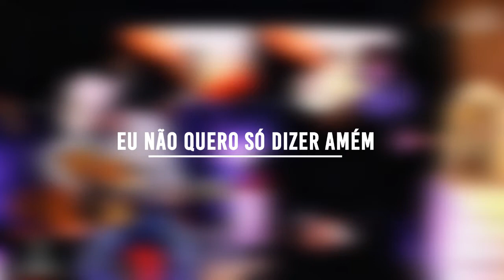Pout pourri - Eu não quero só dizer amém/Basta querer - Part. Padre Diogo Albuquerque